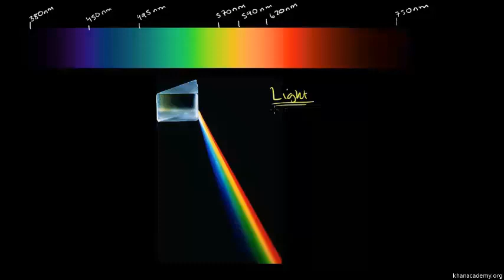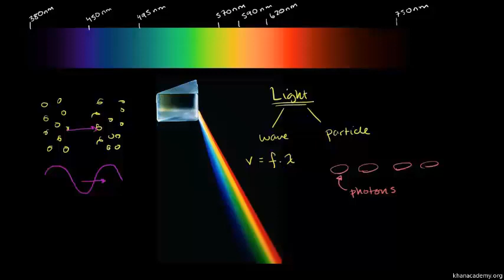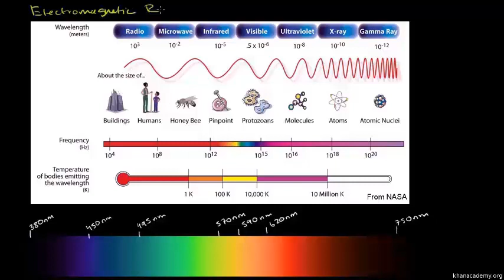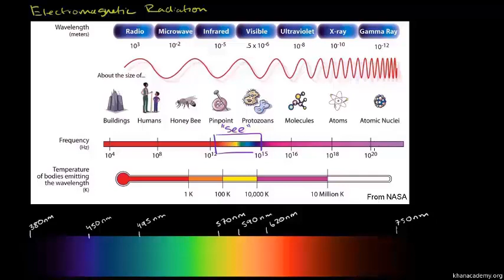కాంతి పరిచయం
Translated from original video
Title - Introduction to Light